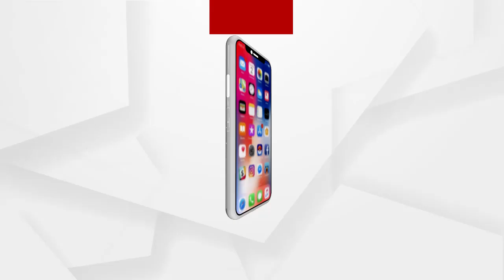ପୁଣି ଆନ୍ଧ୍ରପ୍ରଦେଶର ଦାଦାଗିରି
ସାମ୍ବାଇ ପଞ୍ଚାୟତ ପରେ ପୁଣି ଜାମୁଗୁଡାରେ ଆନ୍ଧ୍ରର ଦାଦାଗିରି । ଜାମୁଗୁଡାରେ ଥିବା ସୀମାନ୍ତ ଜମି ଉପରେ ଦୃଷ୍ଟି। ଜମି ଚିହ୍ନଟ ଚିହ୍ନଟ ପାଇଁ ପଥର ପୋତିବା ସହ ଚୂନ ରଙ୍ଗ ଦେଇଥିବାକୁ ନେଇ ସ୍ଥାନୀୟ ଅଂଚଳରେ ଧସ୍ତାଧସ୍ତ.
ଅଧିକ ଖବର ପାଇଁ ଡ଼ାଉନଲୋଡ କରନ୍ତୁ “Argus News” ଆପ୍